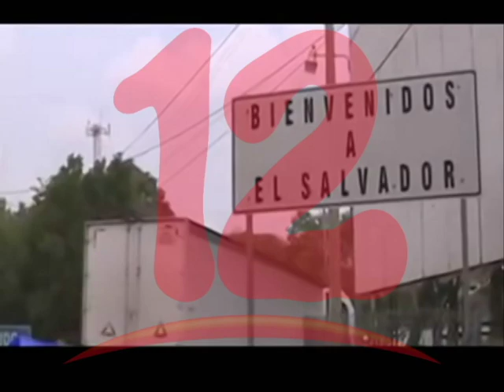JUSTIFICAN INCREMENTO DE COBRO POR REGISTRO DE CARGA ADUANERA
Justifican incremento de cobro por inscripción de carga aduanera y pide revisar aranceles de navieras